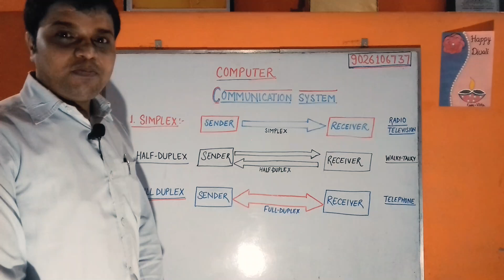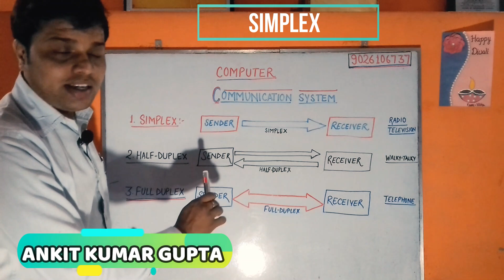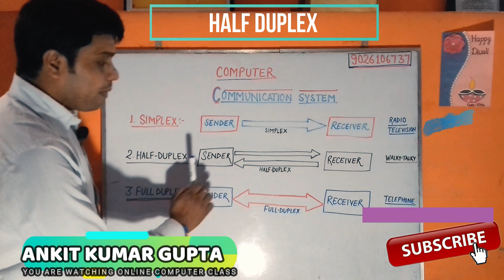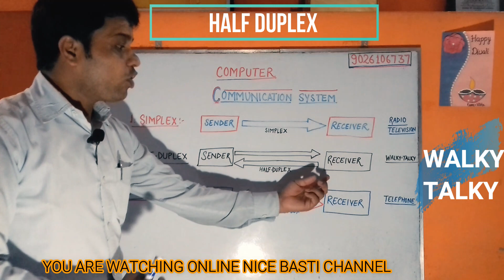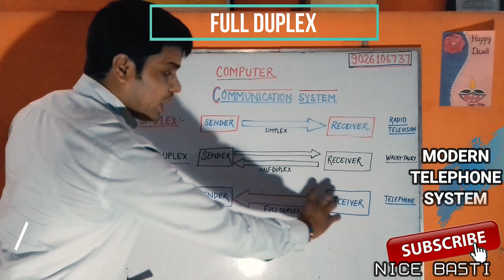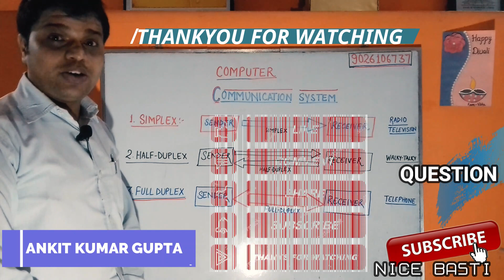Computer | Communication System | By | Ankit Kumar Gupta | Sir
Ankit Kumar Gupta
Lec. COMPUTER SOFTWARE UEA
Dir-NICE NATIONAL INSTITUTE OF COMPUTER EDUCATION
NANAK NAGAR, PACHPEDIYA ROAD, BASTI U.P.

Click NICE BASTI For More COMPUTER CLASS Video
CREDIT INSTRUMENT MUSIC
CREDIT FILMORA
SELF EDIT
ANY QUERY